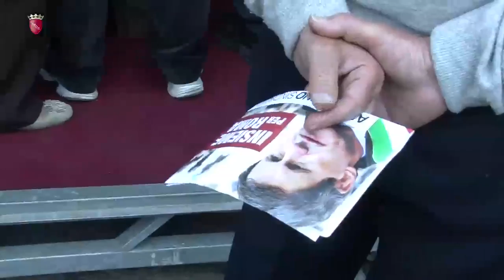La raccolta firme per sette leggi a iniziativa popolare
Ho indetto una raccolta di firme per sette proposte di legge a iniziativa popolare.